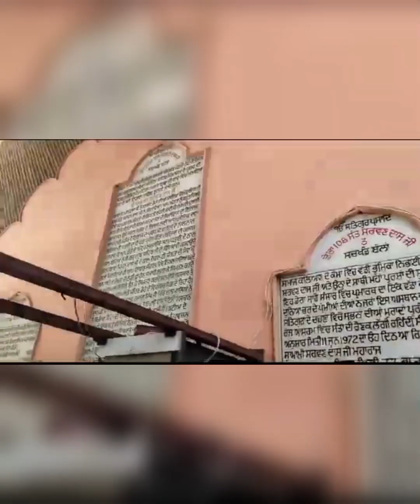Dera sachkhand ballan 🙏